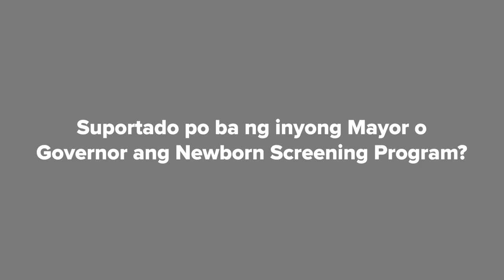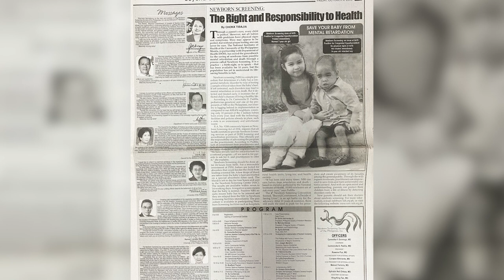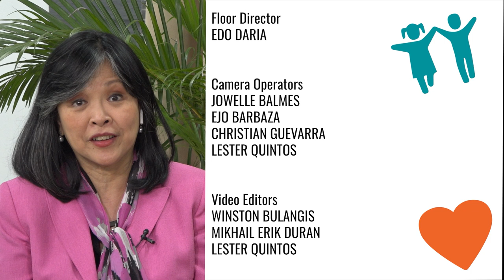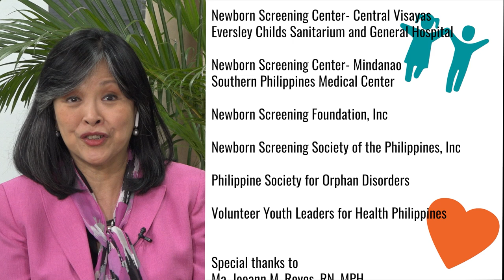Episode 16 | Role of LGUs in Implementing ENBS